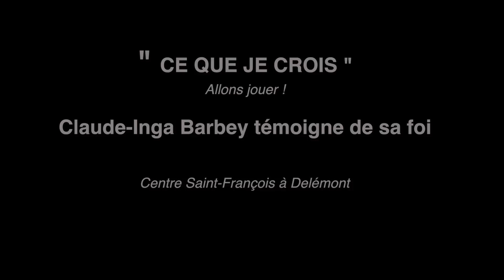Allons jouer ! (ce que je crois)